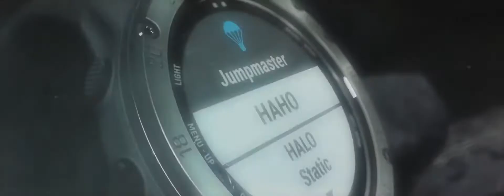Smartwatch Garmin Tactix® Delta Solar | Zegarownia.pl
Smartwatch Garmin Tactix® Delta Solar to model z funkcjami taktycznymi, który świetnie sprawdzi się przy wszelkich aktywnościach outdoorowych. Zasilany jest energią słoneczną.